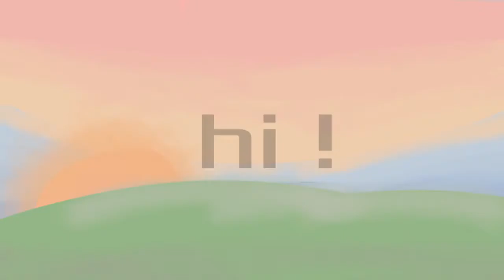hi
that’s my voice 😌👌✨